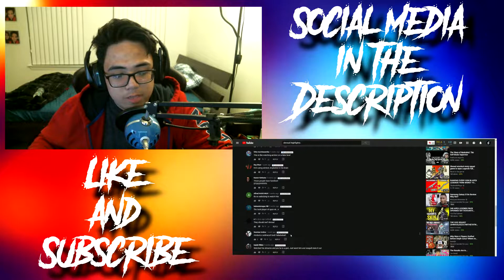HE DOESN'T MISS! (Reacting to the BEST PC Player in the WORLD)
This guy is the best Apex Legends player I've seen and just in general, the best aim I've seen in any game. I know I don't really do reaction videos but I just want to give this guy credit! Enjoy this!